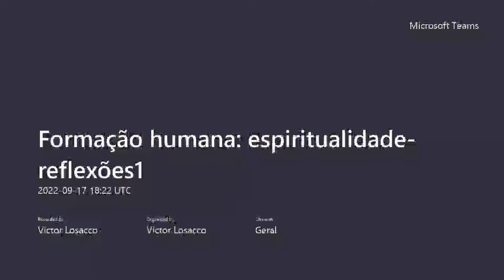Formação humana espiritualidade - centração1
Centração do gupo de estudos LEDEC_SP- Laboratório de Estudos e Desenvolvimento dos estados da consciência - SP.
Instituto Victor Losacco